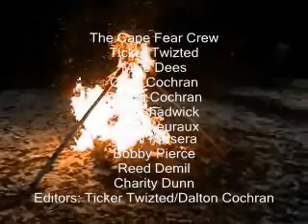The Cape fear Crew Show-End of Christmas Special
well, christmas is over, so we're gonna end the show inflames. lol thats how we roll. the beginning of the special, "Hoes Hoes Hoes Merry Xplicit," isn't finished, but this is awesome and we want you to watch it. oh and ten bucks to anyone who can guess the song at the end. lol